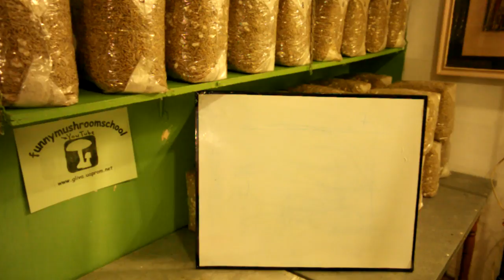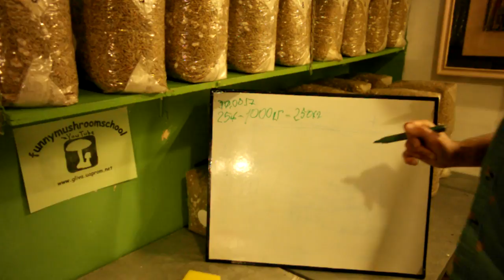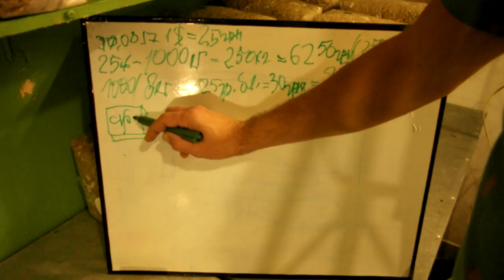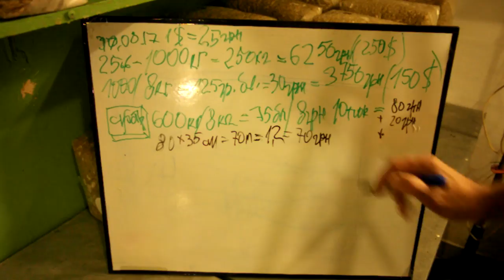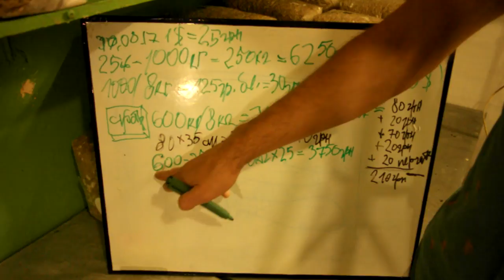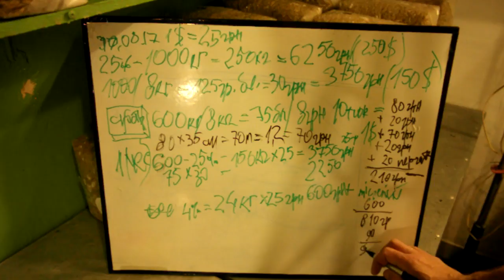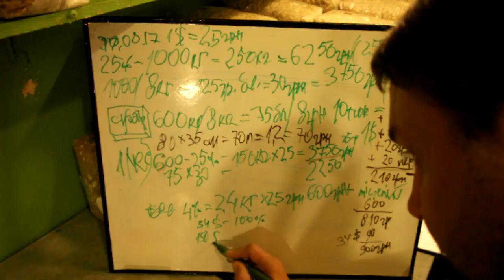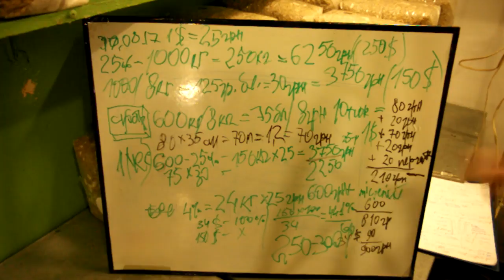ВЕШЕНКА БИЗНЕСПЛАН, funnymushroomschool